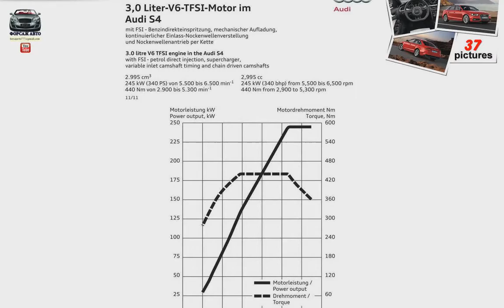Audi S4 ( 2013 )